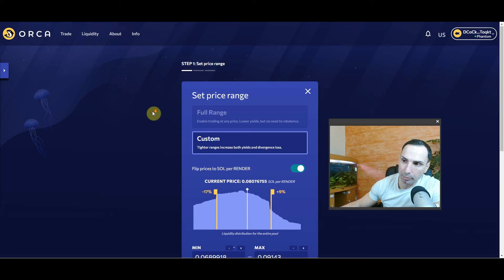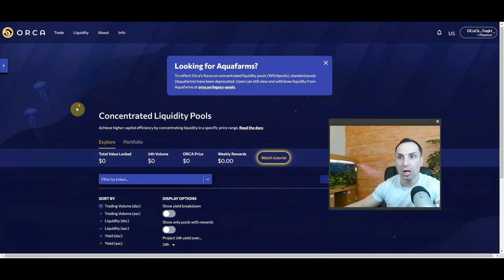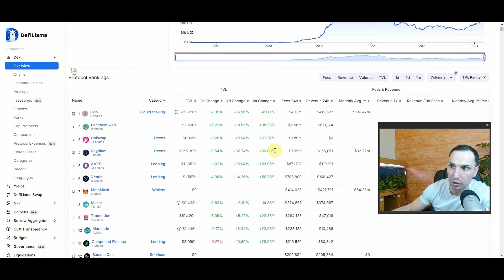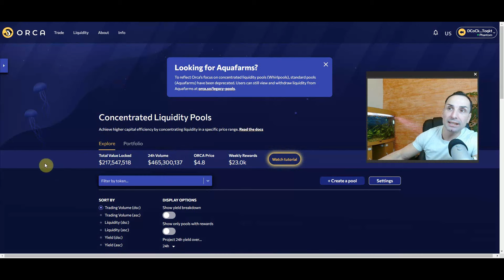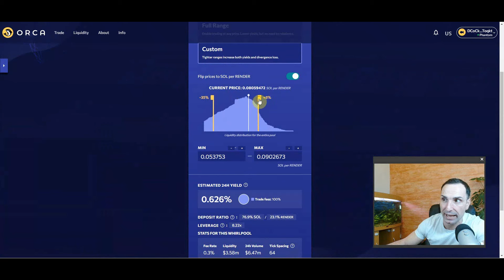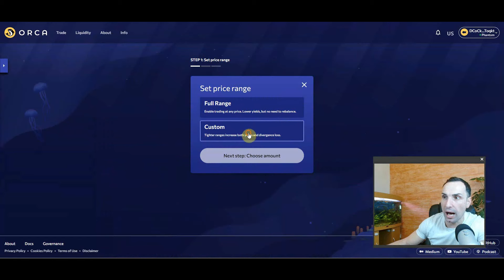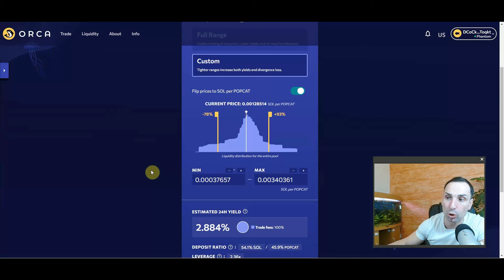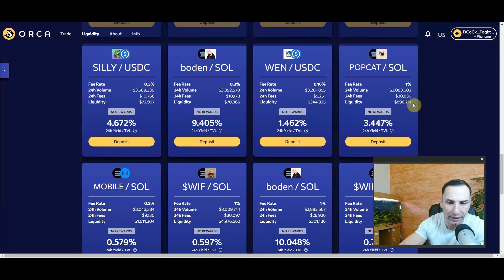How to Make $100 a Day in Crypto: Yield Farming Strategy | Crypto Phil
Unlock the secrets to earning $100 per day in cryptocurrency with our comprehensive guide. Are you interested in making money with cryptocurrency? Do you want to learn how to earn passive income with crypto yield farming? If so, this video is for you! Learn how to make $100 per day in crypto using yield farming by lending or staking your assets in decentralized finance protocols. Discover the best platforms and protocols, the necessary investment to start yield farming, and the associated risks and rewards.

The video is about How to Make $100 a Day in Crypto: Yield Farming Strategy but also tries to cover the following subjects:

Crypto Investment Tips
Earning Passive Income
Best Yield Farming Platforms

👉 0xFC7579360e4c0e0B7Fb89D4cC0540f2d7F66E8C8

✅ Important Links:

🔥 Best exchange to Trade with NO KYC and get FREE Bonus

👉 Fair Desk NO KYC + Best Copy Traders & up to $10000 in BONUS

🔥 Crypto Groups you Need to Join :

👉 Best Crypto group to find low market cap Gems

🔥 Best exchange to Trade and get FREE Bonus

👉 Top 2 Free Crypto Groups to Join: Learn to Make Money and Find Crypto Gems | Crypto Phil

✅  About Crypto Phil:

At Crypto Phil, we explore the world of cryptocurrencies and yield farming, offering strategies to make money passively. Learn the best practices in crypto investments and maximize your earnings with our expert tips.